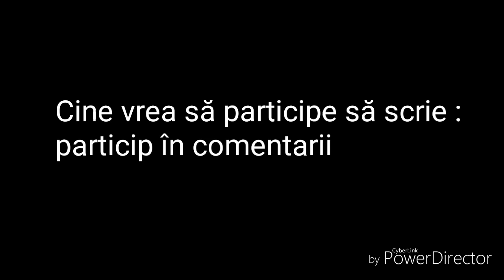Proiect pentru voi!(epuizat)